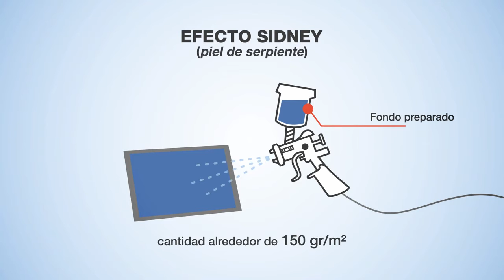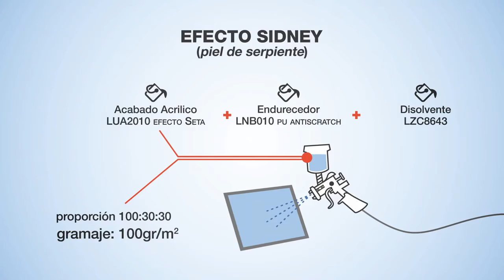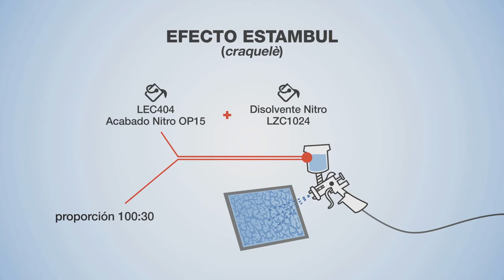Milesi Efectos SYDNEY ISTANBUL es